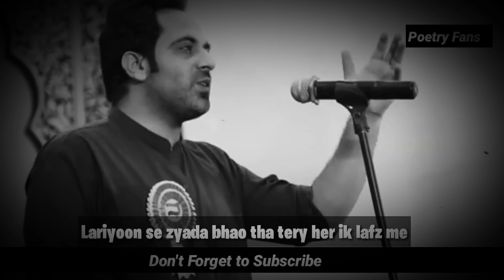Tehzeeb Hafi Short poetry || Tik Tok sad poetry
Script/Lyrics
Mery bas me nahi warna qudrat ka likha hoa kat'ta
         Tery hissy me aye bury din koi doosra kaat'ta

Lariyoon se zyada bhao tha tery her ik lafz me
         Me ishara nahi kaat sakta teri baat kya kaat'ta

Me ne bhi zidagi me shab-e-hijer kaati hai sab ki trha
             Wesy behter to ye tha kay me kam se kam kuch naya kaat'ta

Tery hoty howy mom batti bujhai kisi aur ne
    Kya khushi reh gai thi janam din ki me cake kya kaat'ta

Koi bhi to nahi jo mery bhooky rehny pe naraz ho
             Jail me teri tasveer hoti to hans kay saza kaat'ta